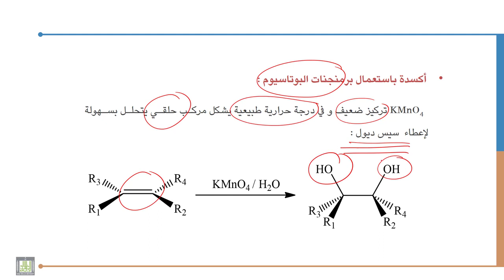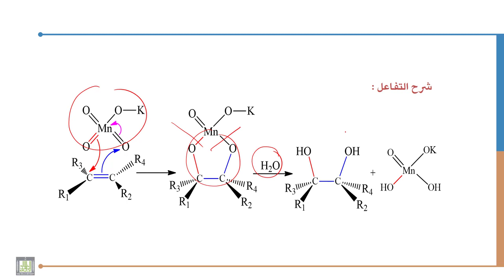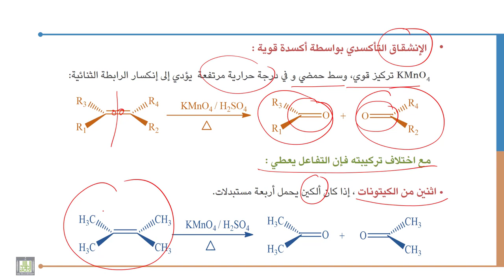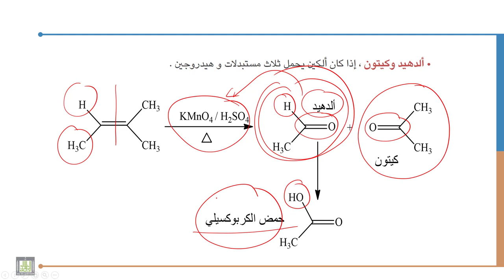كيمياء عضوية 1: الفصل السادس :- الطرق العامة لتحضير الألكينات 4#محاضرة36